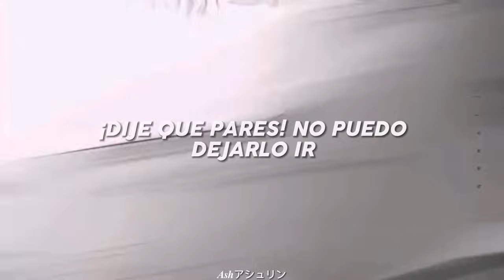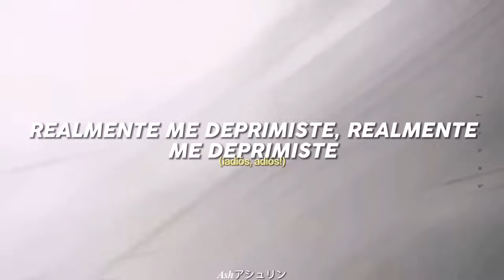Lumi athena x jhys - smoke it off (sub. español)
Esta canción ya la tenía traducida desde hace un tiempo pero la estoy volviendo a traducir pq vi un edit en tiktok con este audio y me gustó, y no solo eso, el edit se hizo tan viral que la canción fue reconocida.

ᡕᠵ᠊ᡃ່࡚ࠢ࠘ ⸝່ࠡࠣ᠊߯᠆ࠣ࠘ᡁࠣ࠘᠊᠊ࠢ࠘𐡏~♡る! 🌷 .

ʚ♡ɞ Autor : lumi athena x jhys

ʚ♡ɞ Edición: 𝑨𝒔𝒉アシュリン

          ㅤㅤㅤㅤㅤㅤGracias por ver 💕ㅤㅤㅤㅤㅤㅤㅤ

— este video esta hecho con fines de entretenimiento no es mi intención ofender a nadie.

— la imagen de fondo no me pertenece esta sacada de pinterest.

— la canción no es de mi propiedad yo solo la traduzco.

— ¡si encuentras algún error en el video no dudes en decírmelo en los comentarios, gracias!

❝ 𝑚𝑖𝑠 𝑟𝑒𝑑𝑒𝑠 ❞

¡Detente! No puedo dejarte ir; letra
smoke it off; lyrics
smoke it off; tiktok
¡Detente! No puedo dejarte ir;; letra smoke it off; lyrics
lumi athena x jhys, smoke it off, ¡Detente! No puedo dejarte ir;;tiktok

[TAGS]

lumi athena x jhys, lumi athena, smoke it off letra, "¡Detente! No puedo dejarte ir" ;tiktok, "¡Detente! No puedo dejarte ir";lyrics,"no puedo dejarte ir" trend, tiktok, viral, hd, hq, lumi athena x jhys, jhys, smoke it off, lumi athena x jhys, letra, lyrics,  𝑨𝒔𝒉アシュリン